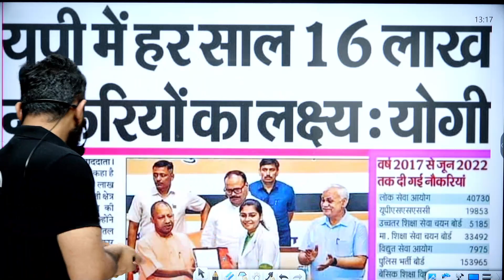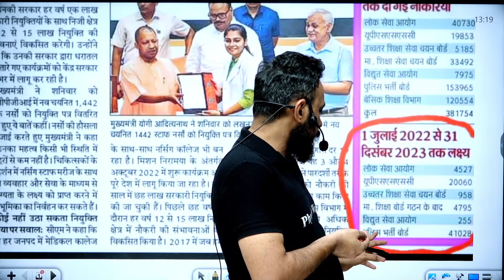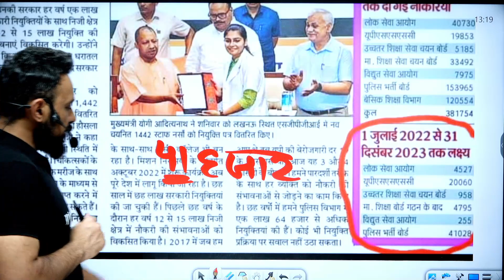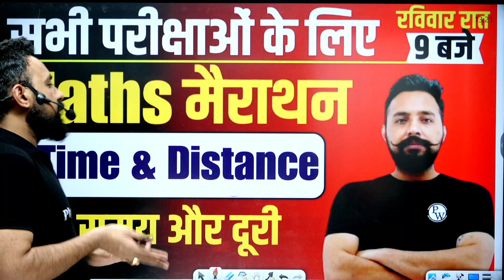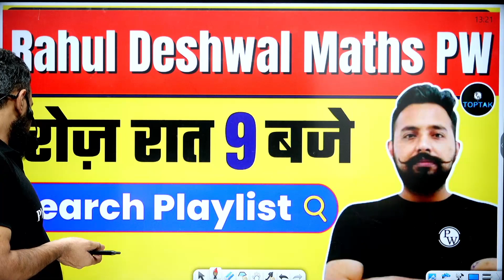योगी जी 16 लाख नौकरी देंगे इस साल, पूरी जानकारी | UP POLICE CONSTABLE NEW VACANCY 2023 | UPP VACANCY